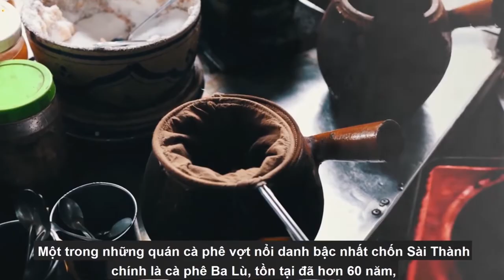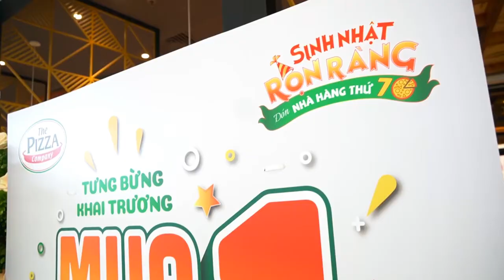Quán cà phê độc đáo cà phê rang tay thủ công pha bằng vợt với tuổi đời gần 100 năm chốn Sài Thành 👍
Độc đáo CÀ PHÊ RANG TAY THỦ CÔNG "pha bằng vợt" với tuổi đời gần 100 năm chốn Sài Thành

Nghe danh cà phê vợt Ba Lù đã lâu, nay mới có dịp đến để thưởng thức. Vừa nhâm nhi ly cà phê vừa chứng kiến cảnh "Rang cà phê" thì đúng thật là cảm thấy "đáng đồng tiền bát gạo".

Những mẻ cà phê nguyên chất được rang hoàn toàn bằng thủ công. Nhìn thì tưởng chừng như đơn giản nhưng thật sự rất kì công. Đòi hỏi đòi kinh nghiệm cũng như kỹ thuật của người rang cà phê; nào là nhìn lửa, xem hướng khói, cảm nhận mùi cà phê… Nhìn tấm lưng ướt đẫm mồ hôi cũng như những biểu cảm của người rang cà phê cũng đã đủ hiểu công việc này cực nhọc như thế nào.

Ngoài cách rang cà phê thủ công độc đáo thì cách pha cà phê bằng vợt cũng được xem là một trong những nét đặc sắc ở Ba Lù.

Vị cà phê vợt hơi nhẹ, có người bảo nó giống trà sữa. Nhưng được cái rất thơm, lại an tâm đây là cà phê nguyên chất.

Ngoài khách hàng thân thiết là những cô chú anh chị tiểu thương trong chợ Phùng Hưng, những người đứng tuổi; thì hiện nay, cà phê Ba Lù cũng được rất nhiều bạn trẻ quan tâm tìm đến thưởng thức.

Vì tuổi đời đã ngót nghét gần 1 thế kỉ nên Cà phê Ba Lù được mọi người ưu ái đặt cho cái tên "Cà phê cổ". Nếu như Hà Nội có cà phê trứng trứ danh thì có thể xem cà phê vợt cũng là một trong những nét văn hóa đặc sắc ở Sài Thành.

Nếu bạn là 1 "fan to bự" của cà phê mà chưa thử cà phê vợt bao giờ thì một ngày đẹp trời nào đó, hãy tạm quên những quán máy lạnh sang chảnh, view đẹp, cà phê phin đậm đà; đến trải nghiệm cà phê vợt Ba Lù. Cũng rất thú vị đó.